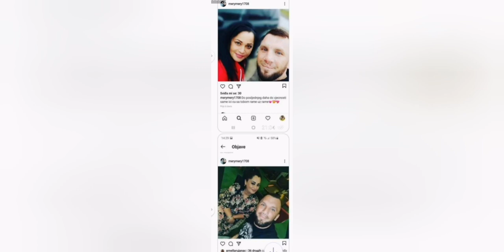MUSTAFA ALAJMOVIĆ JE BIO KUM NA SVADBI NA KOJOJ JE NASTAO VIDEO❗